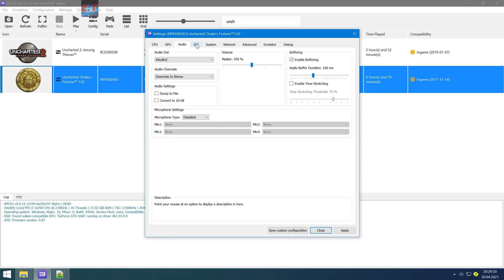#6 | Uncharted: Drake's Fortune | RPCS3 Emulator v0.0.15 | 1080p | Debug Menu | i7-10700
- 2,3 FPS due to higher resolution.
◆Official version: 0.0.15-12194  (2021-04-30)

My spec:
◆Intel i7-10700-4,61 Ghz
◆Gainward GTX 1660 Pegasus